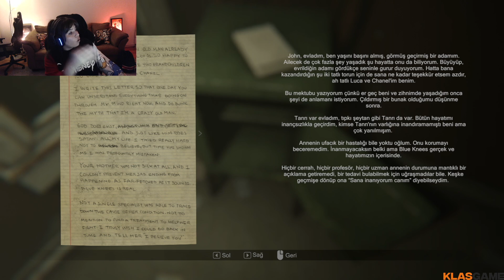NEFES ALDI NEFES | MADISON #3 FİNAL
☑ Oynatma Listeleri